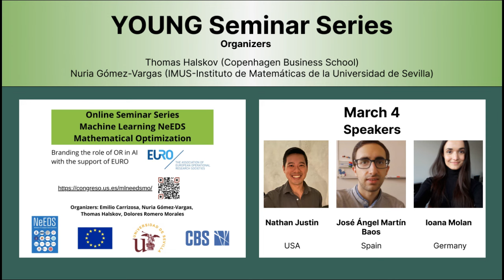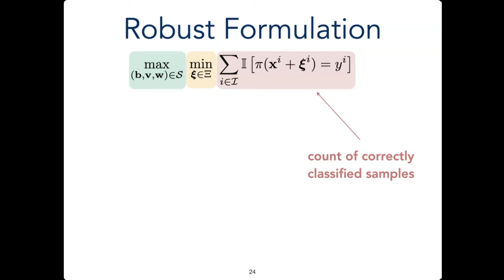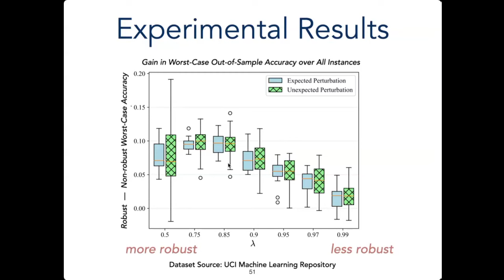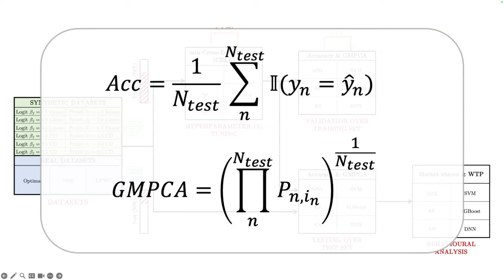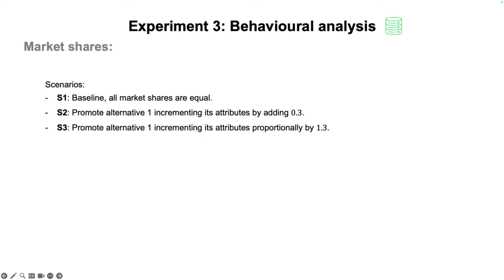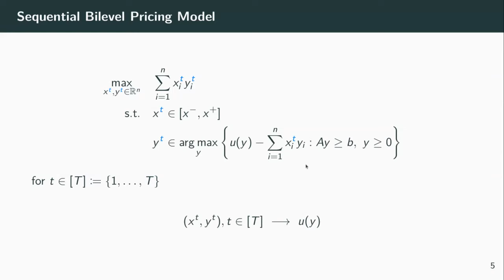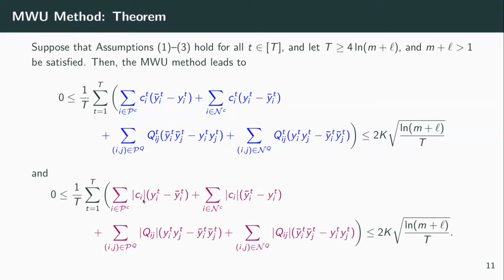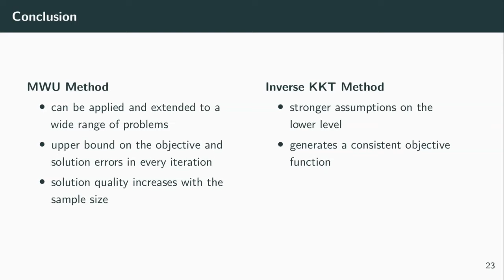YOUNG Seminar Series Machine Learning NeEDS Mathematical Optimization on March 4, 2024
YOUNG Seminar Series Machine Learning NeEDS Mathematical Optimization Branding the role of OR in AI with the Support of EURO

Speaker 1: Nathan Justin, PhD Student, University of Southern California, USA
Learning Optimal Classification Trees Robust to Distribution Shifts

Speaker 2: José Ángel Martín Baos, Assistant Professor, University of Castilla-La Mancha, Spain
Can machine learning methods effectively model travel mode choice? Beyond predictive performance

Speaker 3: Ioana Molan, PhD Student, Trier University, Germany
Learning the Follower’s Objective Function in Sequential Bilevel Games